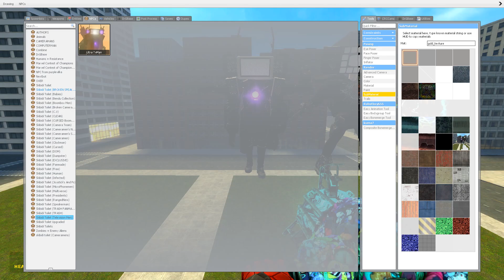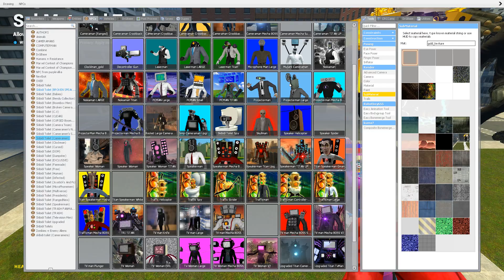EVOLUTION OF ALL NEW TITAN TV MAN, SPEAKER MAN AND CAMERA MAN! Skibidi toilet boses In Garry's Mod!